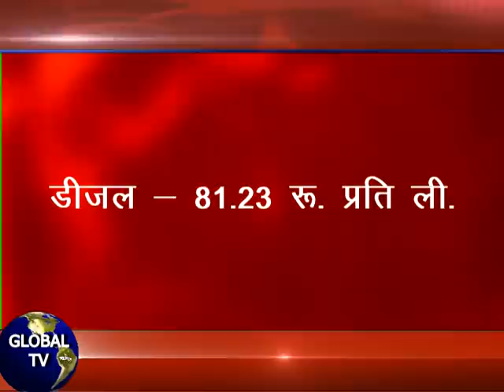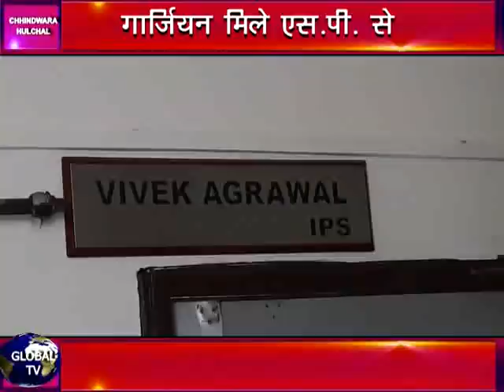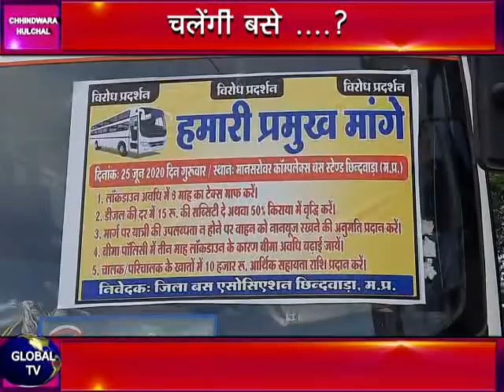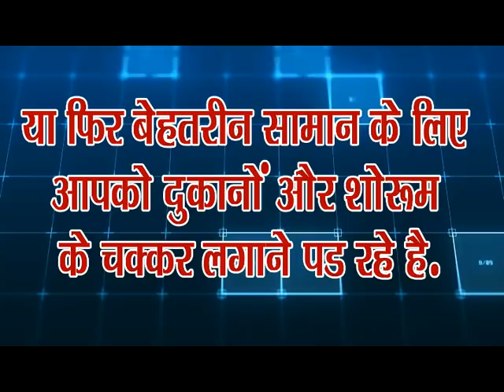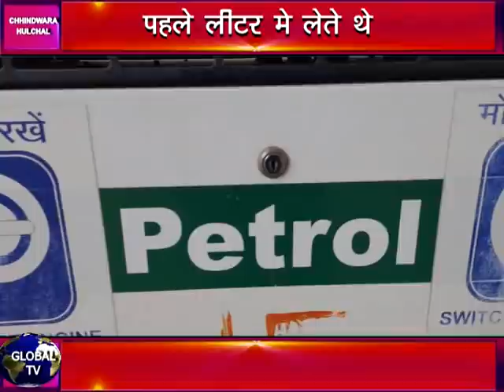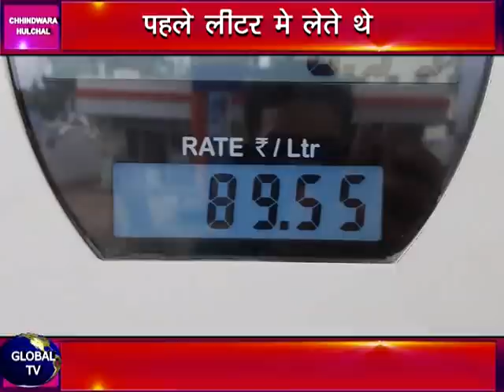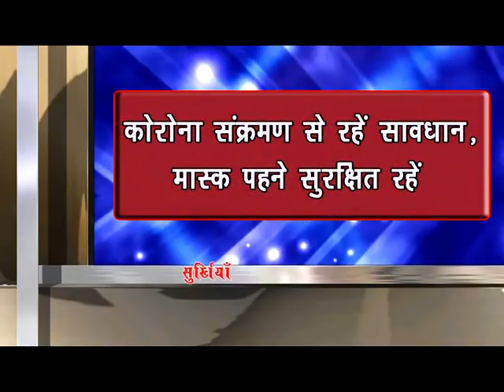Chhindwara Halchal 27-06-2020